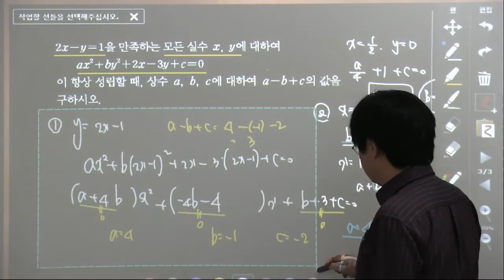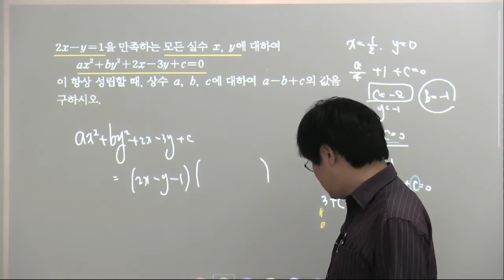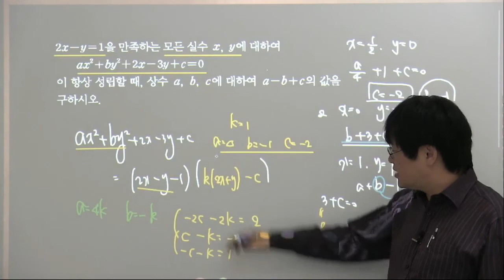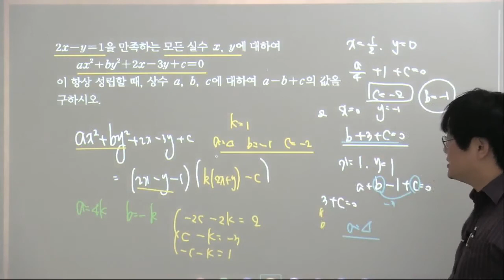[더플러스수학] 2015개정블랙라벨수학상 1다항식 2nd -11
수학일등급!